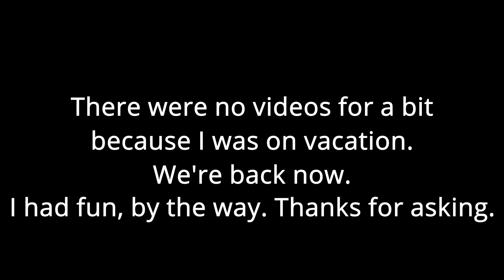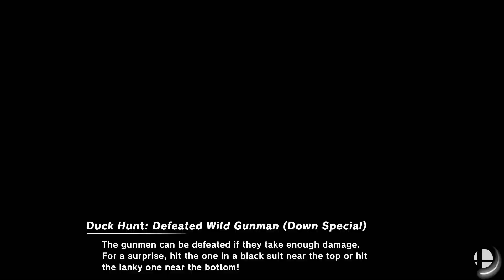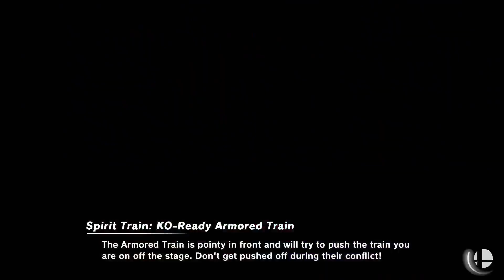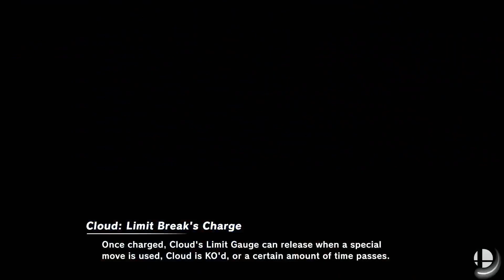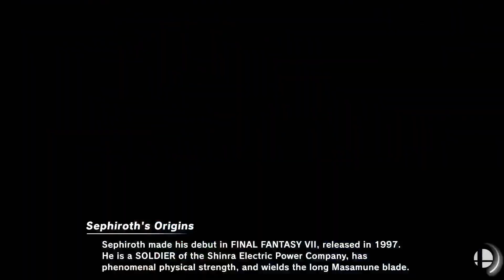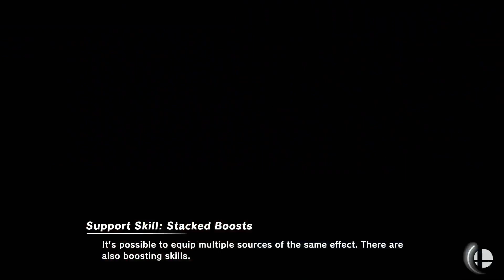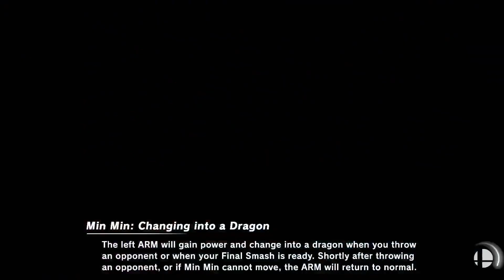Super Smash Bros. Ultimate | We are Large - Couch Stains